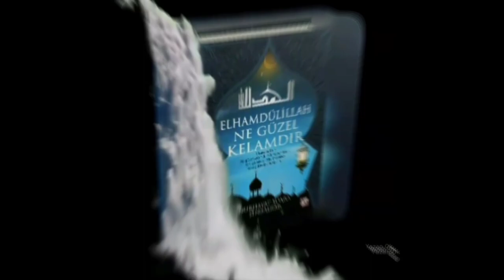Dünyaya nasıl baktığın önemli !... Nur Hayat Şuara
DİKKAT! Bu kitabı mutlaka okumalısın! Bilgi almak için

SAKIN İHMAL ETME! Bu kitabı elinizden bırakamacaksınız